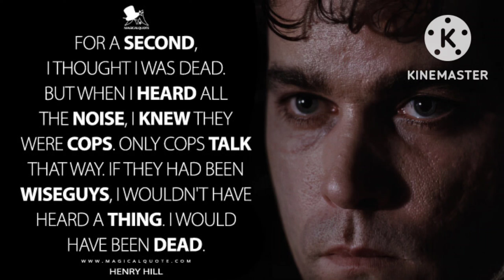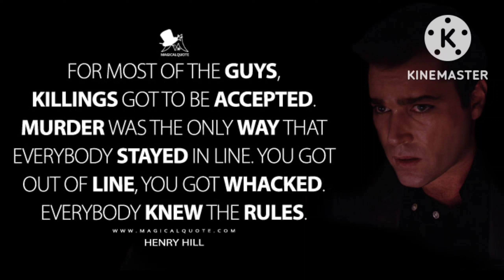Henry Hill || ✝️🖤 The Gangsta No Compromise For Life